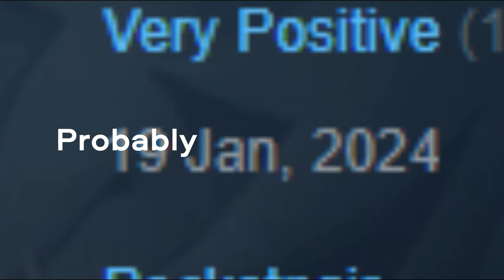Palworld | A Guide on How to Train your pals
Palworld is kinda funny so i made this Guide on how to train your pals!

I hope you get the best out of training your Pals! and remember if you dont, You can always just eat the

Love Nicheless